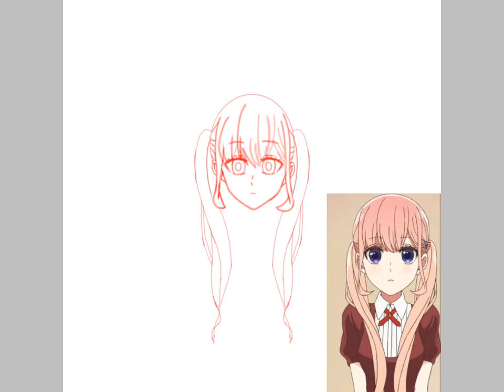Drawing Ririna Sanada |Ibis Paint X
Today's video I draw Ririna Sanada from Koi to Uso